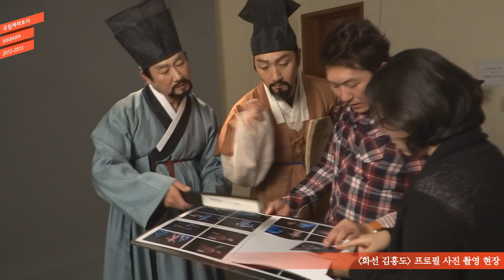2012년 12월 화제작 화선 김홍도 프로필촬영현장 스케치!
2011년 공연, 평균 80% 넘는 객석 점유율! 환타지한 스토리, 신비로운 무대, 아름다운 음악. 한 폭의 그림으로 펼쳐진다.
2012년 12월 5일(수)~12월 9일(일)
국립극장 해오름